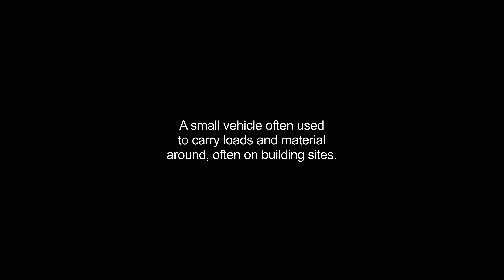dumpers video Dictionary meaning and pronunciation